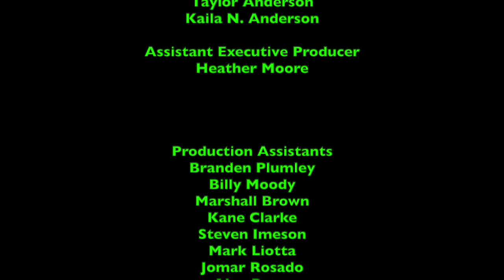VEDIO: 2018 Edition - Episode 15 - Our Boring Day to a Video Chat Night!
After a long boring day, I got a chance to talk to Lenin aka KitchenTime LV and Branden Plumley aka Remix Plum tonight, enjoy this video! ;)